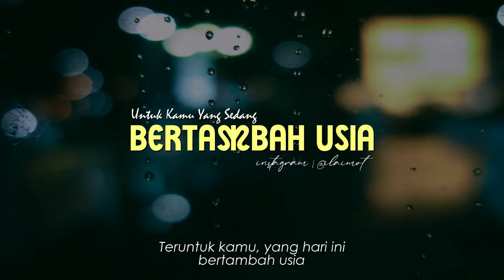Untuk Kamu Yang Sedang Bertambah Usia | Musikalisasi Puisi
untuk kamu yang sedang bertambah usia
Puisi sengaja terlewat
Voice : tomi ali

Backsound :
Background video :